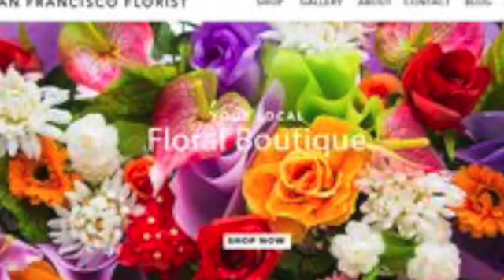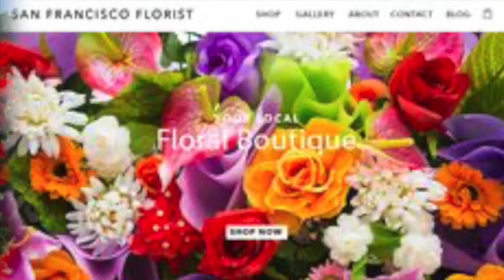GARNAN-TSAGIKNER-ALLINSTRUMENTS AND VOKAL BY-HAKOP-GALADJIAN